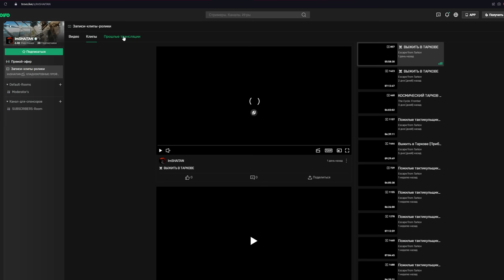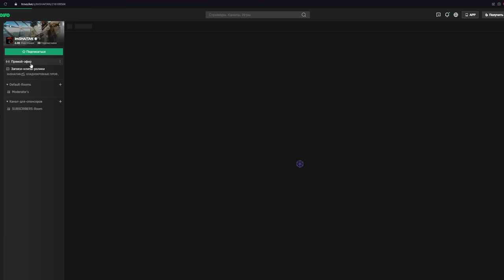ЧЕЛЛЕНДЖ С ЛЕДОРУБОМ • Escape from Tarkov №210